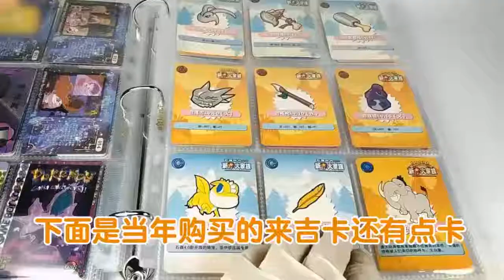石器正版手游，稀有宠物爆率高，老玩家已回归，就差你一个！ !应用商店五星推荐,赶紧搜索【石器:原始纪元】下载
石器正版手游，稀有宠物爆率高，老玩家已回归，就差你一个！